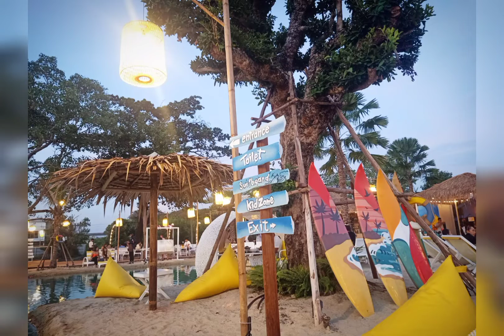The Beach กลางกรุง